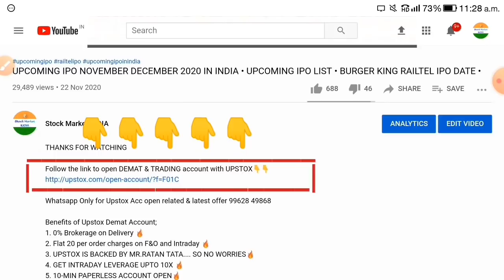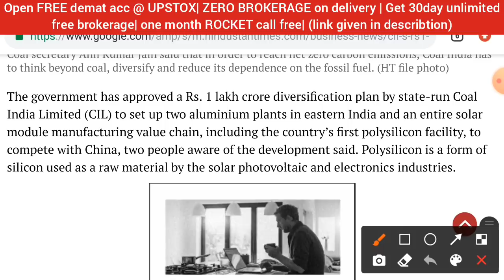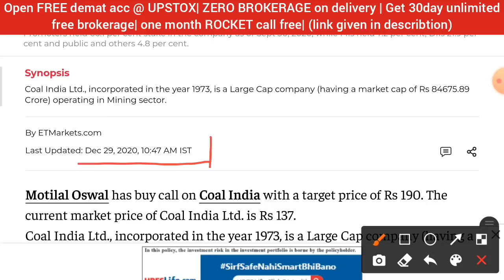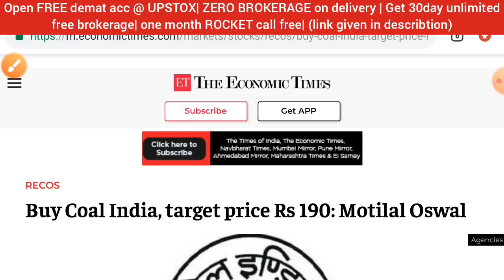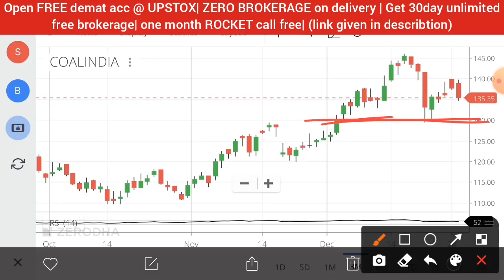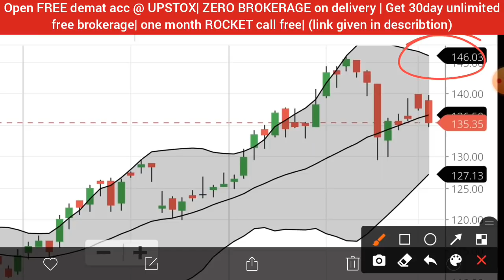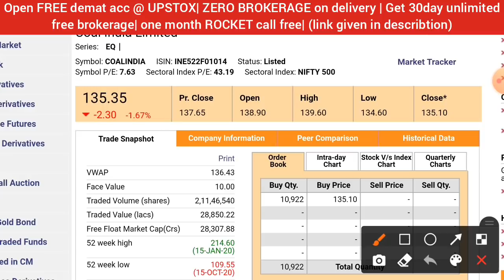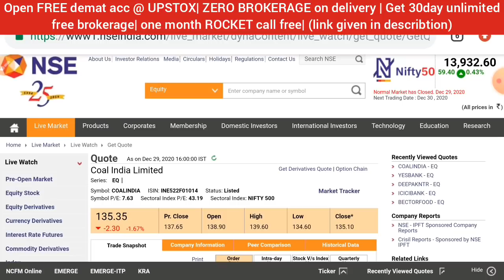COAL INDIA SHARE • COAL INDIA SHARE LATEST NEWS TODAY • COAL INDIA SHARE PRICE TARGET ANALYSIS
1. 0% Brokerage on Delivery 🚦
2. Flat 20 per order charges on F&O and Intraday 🚦
3. UPSTOX IS BACKED BY MR.RATAN TATA. SO NO WORRIES🚦
4. GET INTRADAY LEVERAGE UPTO 10X 🚦
5. 10-MIN PAPERLESS ACCOUNT OPEN🚦
6.OPEN WITH THIS LINK GET 1-MONTHS 🎯PREMIUM ROCKET CALLS WORTH OF 5000/- FREE! FREE! FREE! 🚦🚦👇👇👇

coal india share target price,
coal india share update,
coal india share views,
coal india share video,
coal india share youtube,
coal.india share